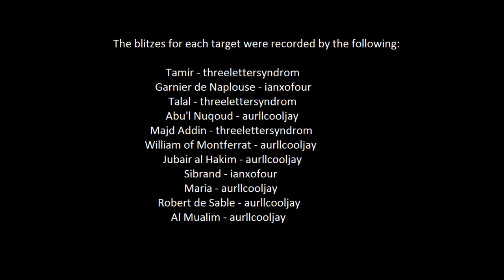Eleven Man Blitz 3.0 without music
The fastest blitzes without music. Also includes the full setups, except for Al Mualim. Here is  the original video for him: